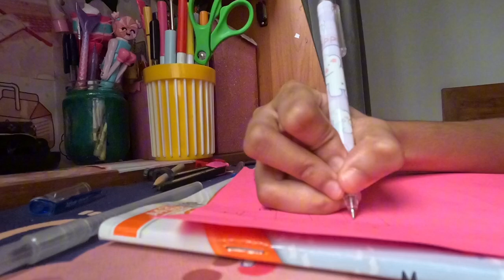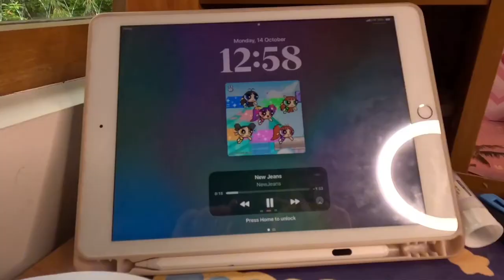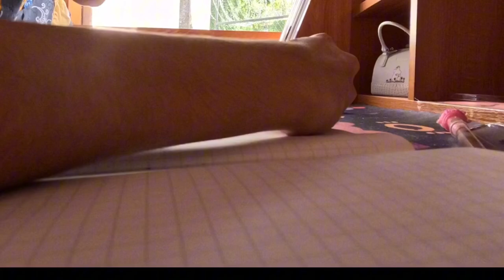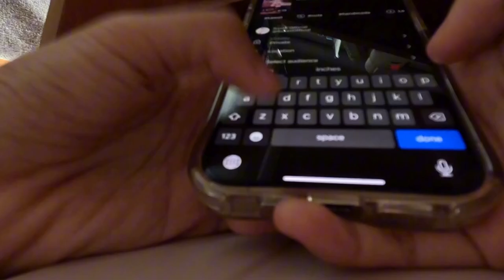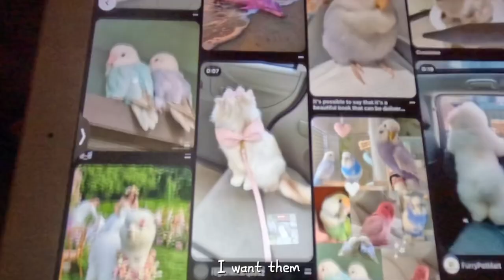Daily life vlog 2 | First ever live concert | Studying | Skin care | Unboxing | Aesthetic 🌷✨📦😊💗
Welcome to a week in my life! Over these five days, I’m bringing you along for some exciting moments, including my first-ever live concert – such an unforgettable experience! I’ll also be unboxing some fun items, sharing behind-the-scenes looks at how I create my YouTube Shorts, showing my skincare routine, and enjoying some cozy breakfasts along the way.

Join me for this journey filled with fun, creativity, and daily routines!